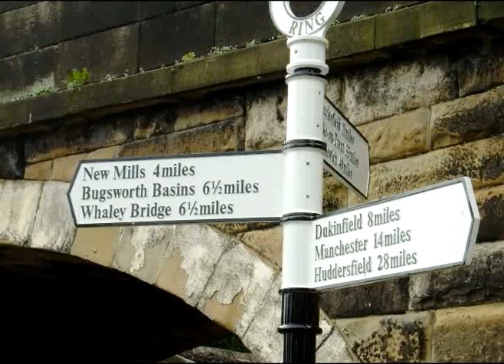Macclesfield & Peak Forest Canals - Marple Junction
Marple Junction is at the junction of the Macclesfield Canal with the Peak Forest Canal (Lower) and the Peak Forest Canal (Upper).

Since the crew were ashore on pillage and grocery shopping duties there was not much else for your noble skipper to do but watch the boats go by, so I decided to film them.

The whole sequence lasted about 15 minutes so what we have here are the edited highlights (using highlights in the "Watching Grass Grow" sense)

The first boat we see is called New Horizons and offers canal day trips for people with disabilities around the canals of North West England aboard the specially designed , wheelchair friendly narrowboat.
has further information and good photographs of the canals in this area.